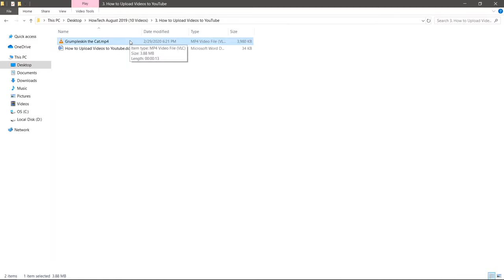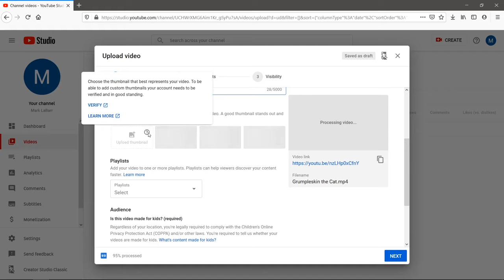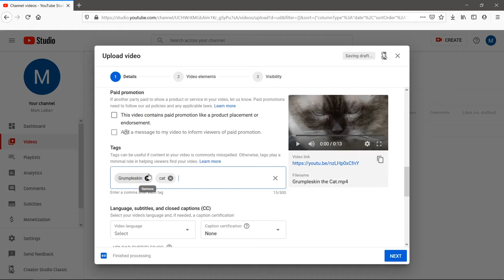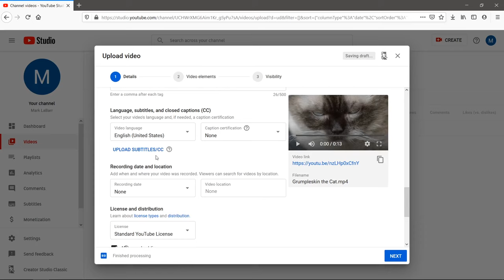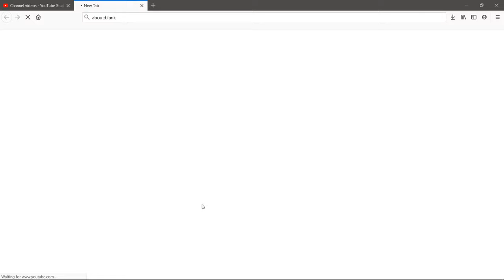How to Upload a Video to YouTube from Your PC – from Start to Finish 2020 [Beginners Tutorial]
In this video, we’ll be showing you how to upload videos to YouTube.

YouTube is the leading platform to share and publish video content on. Whether you’re a vlogger, comedian, engineer, or cat enthusiast, YouTube provides tools to publish your videos and even monetize them.

If you need to upload a video to YouTube, don’t worry! It’s easy (as long as your video is properly formatted). We will go through the steps to upload a video to YouTube.

First, make sure your video is properly encoded/compressed or YouTube may not accept it. Here is another HowTech tutorial showing you how to do that

➡️ First, make sure you have a YouTube account. If you don’t, creating one is easy and you probably already have one if you have a Google account.
➡️ Click the camera icon in the top-right and then Upload Video in the drop-down.
➡️ Select the video file to upload and wait for it to finish.
➡️ While it’s uploading you can start filling out the details of your video.
a. Change the Title and the Description. Try and add keywords into both to make it easier for viewers to find your video.
b. Tags are also an important part of your video. You’ll want to make the tags relevant and descriptive of what your video is about to help YouTube categorize it, recommend it, and for viewers to easily find it.
c. Finally, there are also Advanced Settings (disabling comments, age restriction, etc.). Take a look at these and see if there’s anything you might want to set.
➡️ You can also go to the YouTube Studio (previously known as the Creator Studio) to further edit your video with trimming capabilities, music, filters, and even more.
a. To get to the YouTube Studio, click your profile icon in the top-right and then click YouTube Studio in the drop-down.
b. Go to Videos from the menu on the left and find the video you would like to edit. YouTube has a great music library for creators, try and make use of that!
➡️ The video is currently still private, once we click Publish the video will go public and we will get a link that we can use to view it like anyone else. You can still access the Creator Studio for this video however.

YouTube is a great platform, and uploading videos to it is easy! We wish you well on your quest to becoming a great YouTuber!